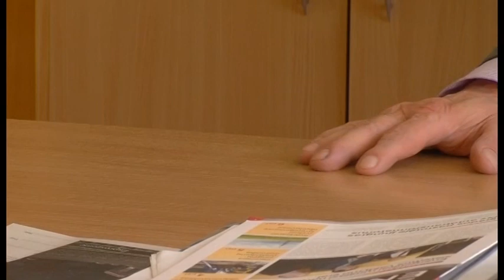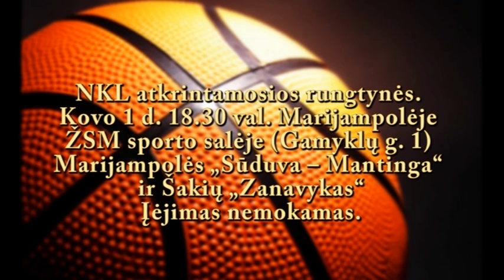2014-02-25 Marijampolės TV žinios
- Netrukus Marijampolėje prasidės daugiabučių renovacijos darbai.
- Policijos, seniūnijų ir bendruomenių atstovai tarėsi kaip efektyvinti saugią kaimynystę.
- Proto ir psichinę negalią turintiems žmonėms galime padėti integruotis į visuomenę.